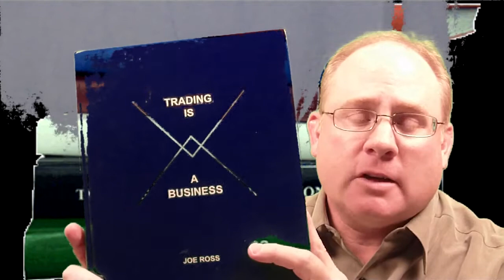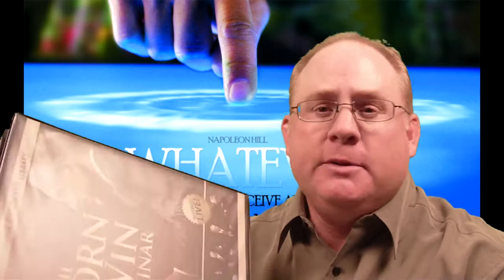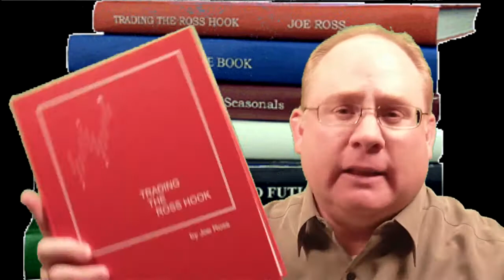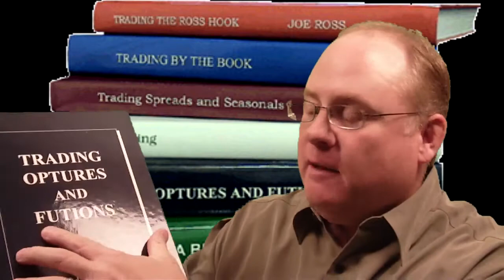From Humble Beginnings Greatness Comes ...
Tiger telling it like it is and the advantage of having the SUN at your back advantage - YOUR trading edge as a trader!

Learn how to day trade futures with Tiger of Knight Capital Management. Our last video series showcases the Top 10 Most Frequently Asked Questions (FAQ) received from traders about how to day trade futures the right way.

Have you looked into our newest product in Crude Oil called TCB?

Good Trading,

David "Tiger" Knight